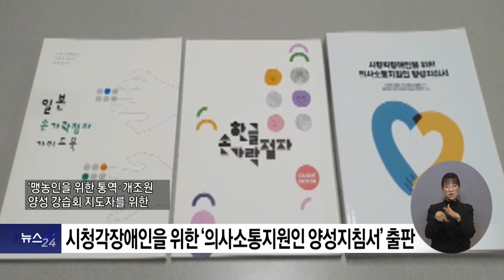복지TV뉴스24 _ 시청각장애인을 위한 ‘의사소통지원인 양성지침서’ 출판 / 2023.1.11